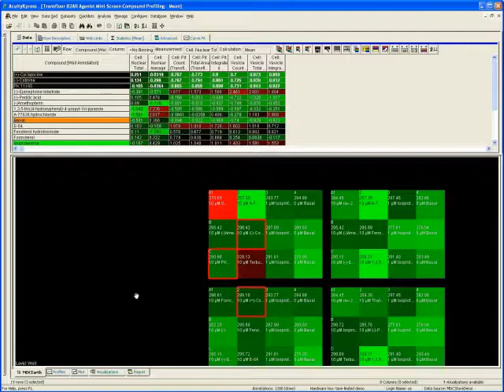acuityxpress_pca_som_drill